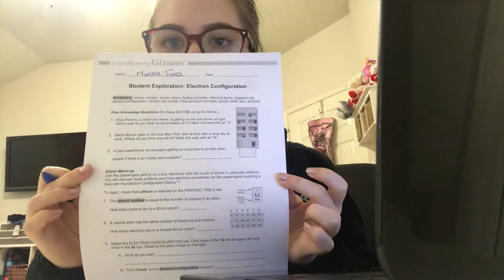Chem 1 Electron Configuration